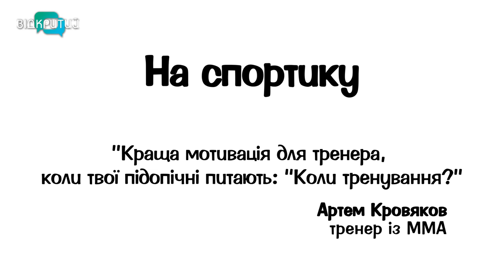Артем Кровяков - виховання людини в стилі ММА | На спортику